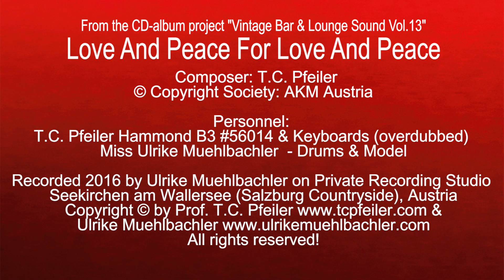Love And Peace For Love And Peace, composed by T.C. Pfeiler, Hammond B3, Copyright Society: AKM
Love And Peace For Love And Peace
Composer: T.C. Pfeiler
Lyricist: instrumental
© Copyright Society: AKM Austria